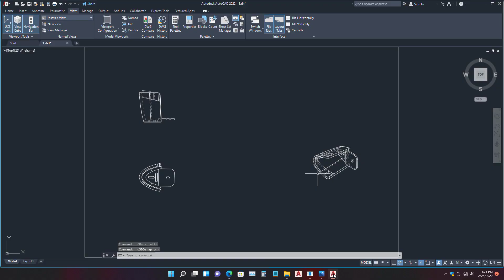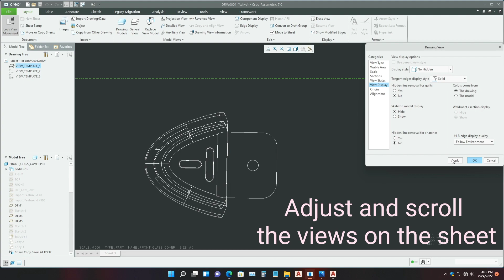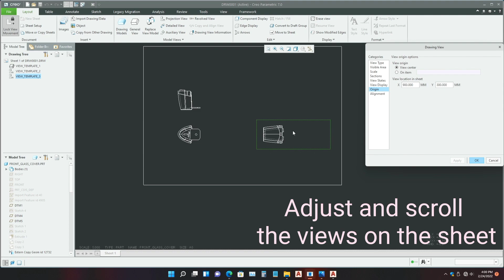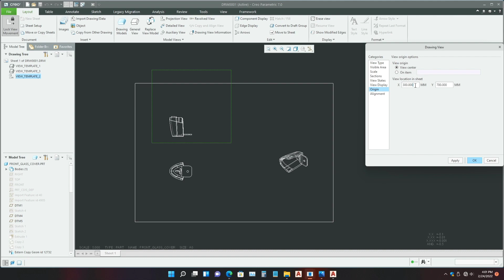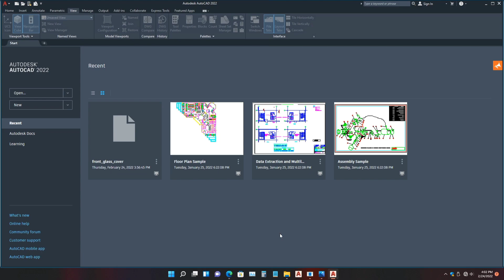How to convert creo file to autocad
In this video we learned how to convert Creo part file it to drawing and how to adjust drawing views in to the drawing sheet,and then Drawing convert into AUTOCAD DXF file.